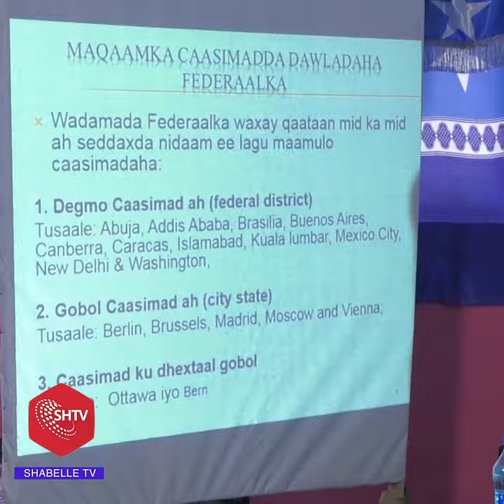Kulan Wada Tashi Oo Looga Hadlayey Arrimaha Dastuurka Oo Lagu Soo Gabagabeeyey Magaalada Jowhar